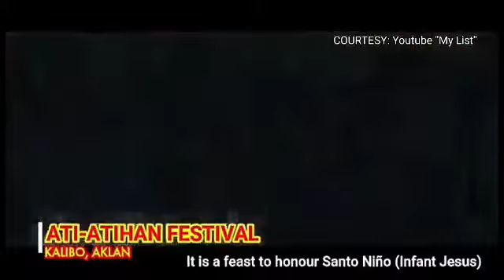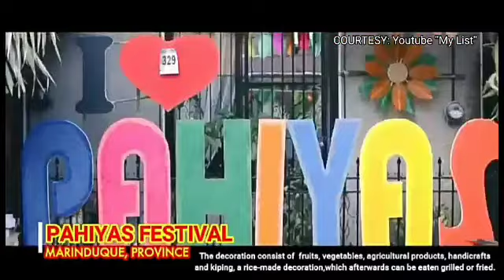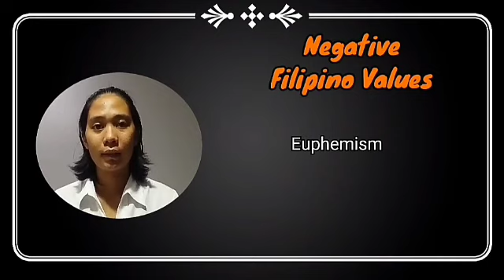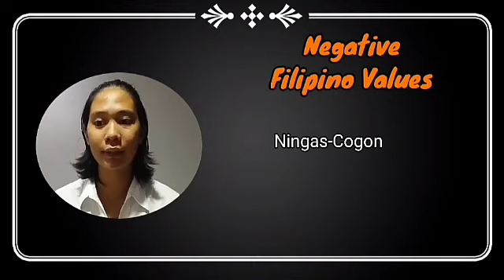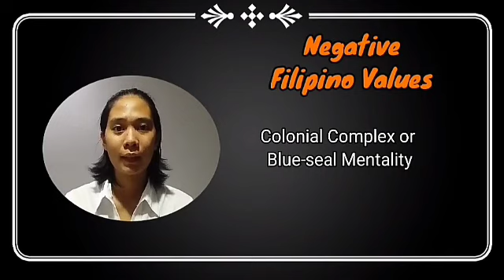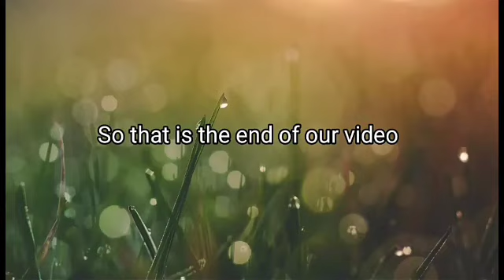Religions, Mythologies, Holidays, Values, Festivals in the Philippines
Turn on captions to understand clearly